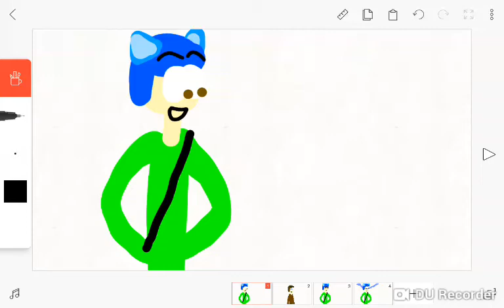Did you Wash the Dishes? (Vine meme)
Directed: Kelvinator pho

Written: Kelvinator pho

casting

Kelvinator pho

Sammy Pho (My oc)

(also I'm bringing back my oc Sammy Pho and I changed His Clothing and his Behavior showing he had improved After He been a Trouble maker to His parents, Pho and Linda)